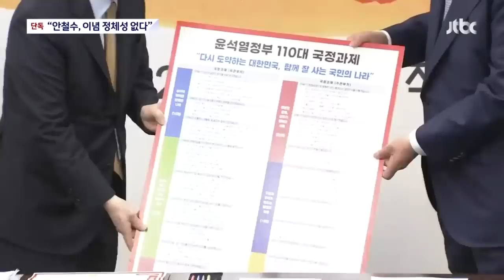[단독] 윤 대통령 "안철수, 이념 정체성 없다"…커지는 당무 개입 논란 / JTBC 뉴스룸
"국정운영의 방해꾼이자 적", "무례의 극치" 윤석열 대통령이 안철수 의원을 겨냥해 적접 말했다고 측근들이 전한 표현들입니다. JTBC 취재 결과 "이념 정체성이 없다"는 말도 전했습니다. 국민의힘 전당대회를 앞두고 안철수 의원의 지지세가 높자, 대통령이 직접 안 의원에게 반감을 드러내는 모양새입니다. 당무 개입 논란에 대해서는 여당 비대위원장이 나서 "최고 당원으로서 할 수 있다"고 까지 했습니다. 물론 원래 최고 당원이란 말은 없습니다.